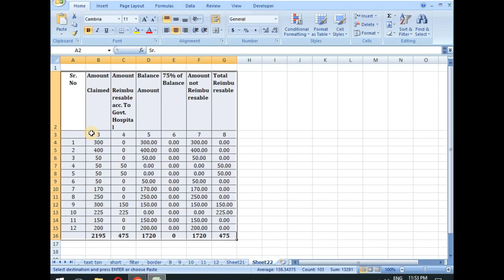How to copy paste only visible cells | Copy Paste visible rows only in Excel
How to copy paste only visible cells
 Copy Paste visible rows only in Excel